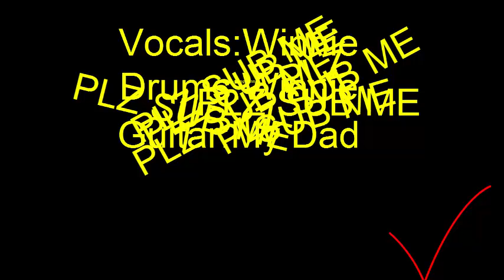WinSniper4 Song [PREVIEW]